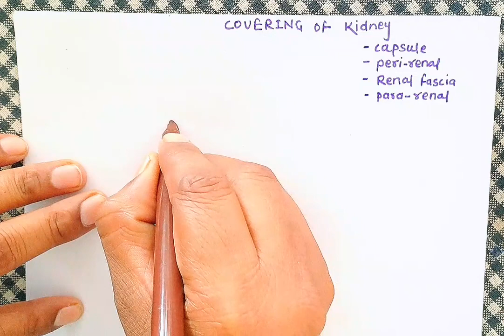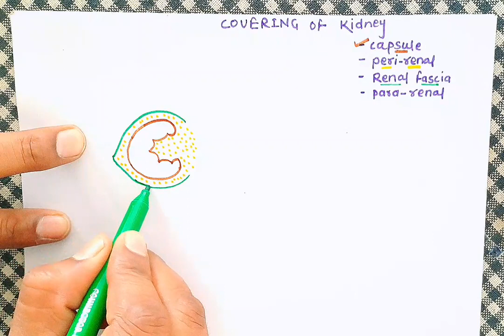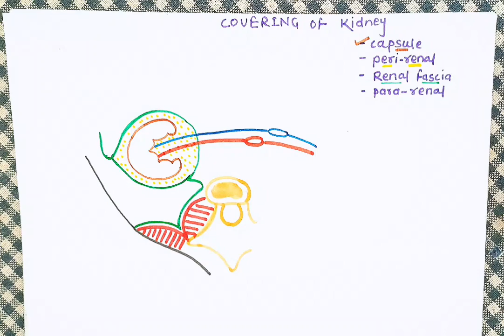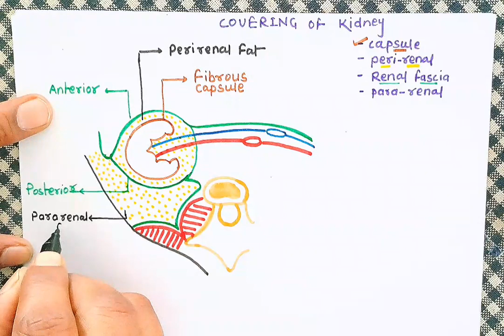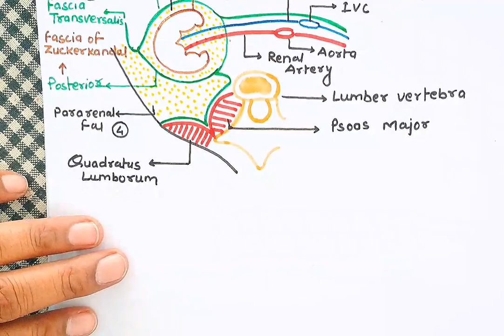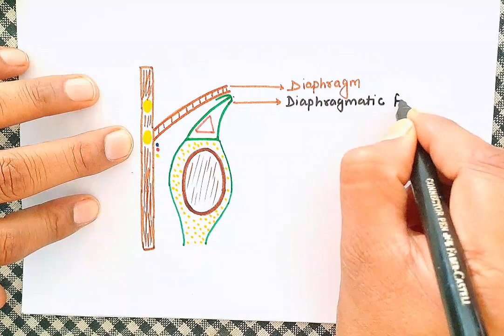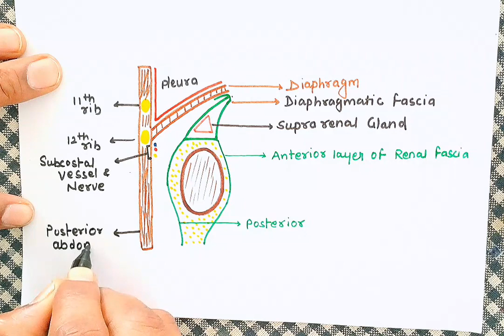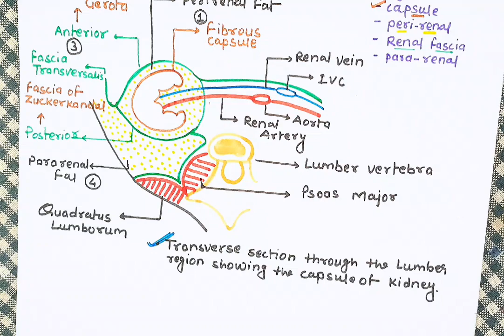COVERING OF KIDNEY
covering of kidney#layer of kidney#